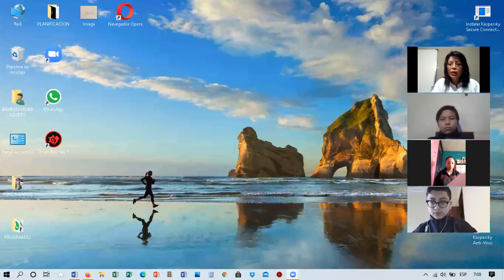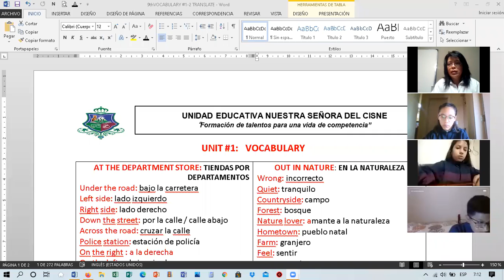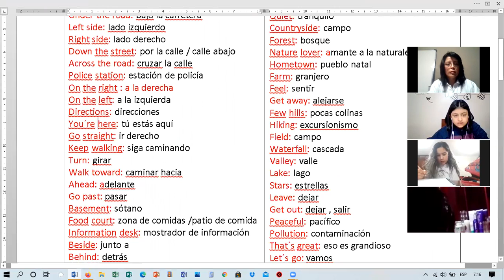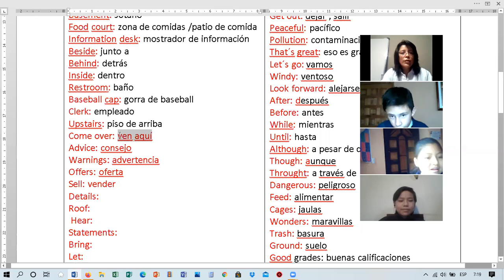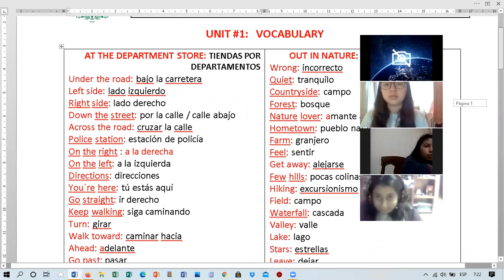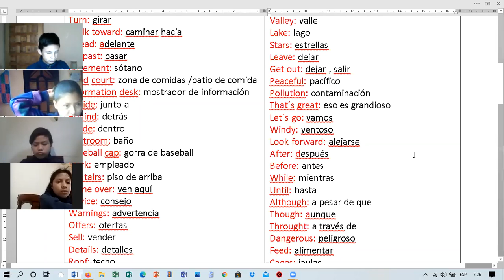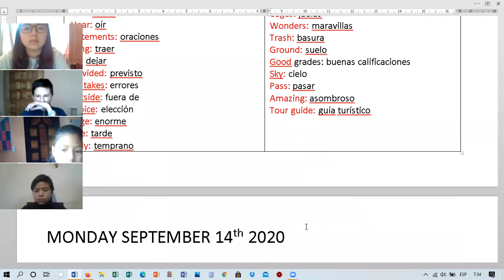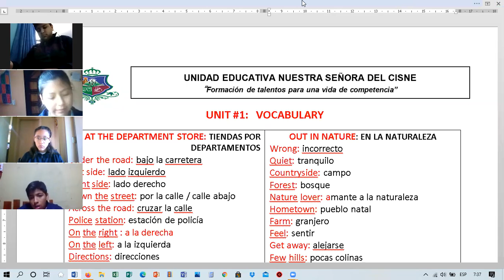9EGB B ENGLISH 15SEP2020